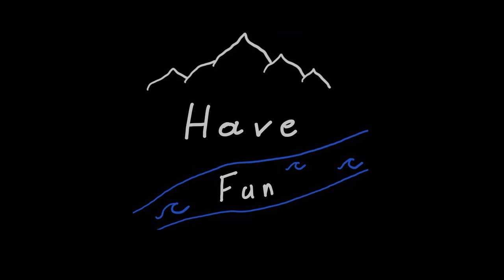Recommendation Series EP1 // Wasserrinne 7a // Alpinmagazin Martinswand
Hey people welcome to the first episode of „Recommendation Series“ where we want to show you the climbs we loved in small compact videos with only the crucial information you need. So if you like this climb and you are living in Innsbruck or you are traveling through one day, make sure to try this one.

Climb: Wasserrinne
Grade: 7a
Location: Alpinmagazin Martinswand Innsbruck
Best season: autumn, sunny winter days or spring

You can find the topo`s of this area either online at „Climbers Paradise“ or you stay oldschool and decide for the printed ones like the classics „Tirol“ by Michael Meisl and Sportklettern Innsbruck from Günter Durner and Werner Gürtler.

0:00 - Crucial Information
1:00 - Intro
1:17 - Wasserrinne 7a